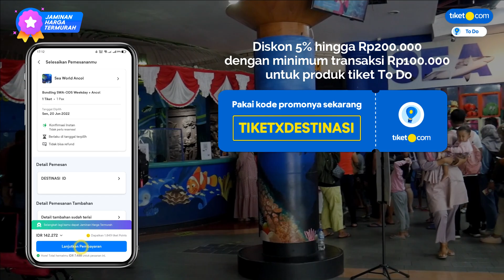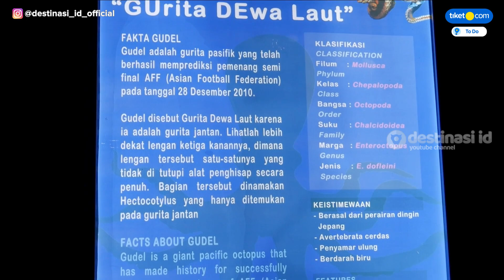AQUARIUM SEA WORLD ANCOL COCOK BUAT LIBURAN MU MAKIN SERU! | Taman Impian Jaya Ancol - Jakarta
SEA WORLD ANCOL COCOK BUAT LIBURAN MU MAKIN SERU!
Liburan memang jadi momen yang menyenangkan apalagi kalau bareng keluarga. Pas banget sob SeaWorld Indonesia bisa menjadi destinasi untuk mengisi waktu liburan kamu nih.
SeaWorld Indonesia berlokasi di taman impian jaya ancol Jakarta. Seaworld, merupakan tempat wisata keluarga yang memiliki banyak koleksi biota bawah laut. Di tempat ini, kamu akan disuguhkan dengan pemandangan hewan-hewan laut, seperti 7.300 ekor biota air tawar, reptil, dan vertebrata. Selain itu kalian juga bisa melihat pertunjukan show disini. Oh iya sob tau gak kalau ternyata, Sea world  ancol mengusung tema pendidikan, konservasi, dan hiburan jadi cocok banget buat liburan bareng keluarga sob.

Tunggu apalagi! Beli tiket aktivitas serunya di sini

Buat kamu yang mau punya pengalaman seru dan berpetualang ke tempat lainnya, langsung aja pesan tiketnya di fitur To Do aplikasi tiket.com!

S&K:
1. Periode promo: 10 Juni - 31 Desember 2022
2. Jumlah pemesanan: Tidak terbatas
2. Penggunaan voucher hanya berlaku pembelian melalui aplikasi tiket.com (iOS dan Android)
3. Diskon 5% hingga Rp200.000 dengan minimum transaksi Rp100.000 untuk produk tiket To Do
4. Tipe penggunaan: Satu kali pakai

Ga cuma itu sob, libur telah tiba, promonya bikin gembira! tiket.com lagi ada promo HOLIDEALS dari tanggal 15-23 Juni 2022. Buruan cek link ini untuk lengkapnya sob

Kalau beli di aplikasi tiket.com udah pasti Jaminan Harga Termurah sob! Ga percaya? Buktiin sendiri murahnya!

Untuk informasi lebih lengkap bisa klik ini ya sob👇🏻

Temukan berbagai macam pilihan aktivitas seru dan promo terbaru via Instagram @tiketcom
DESTINASI ID media
WA (Business & Endorsement) : 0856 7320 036

Lokasi :
SEAWORLD ANCOL

Alamat:
Jl. Lodan Timur No.7, RW.10, Ancol, Kec. Pademangan, Kota Jkt Utara, Daerah Khusus Ibukota Jakarta 14430

Jam Operasional :
Weekend : 09.00 – 16.30 WIB
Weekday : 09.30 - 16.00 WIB